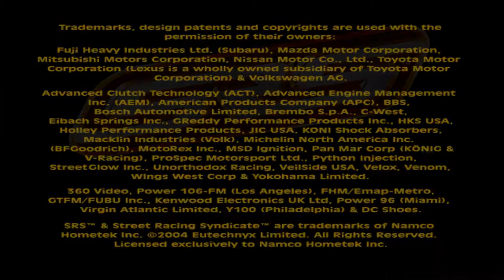Street Racing Syndicate Demostrando o Game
Descrição do vídeo:

*** Links ***

*** Jogar Comigo ***

►Steam: FJBGames
►Origin: FJBGames
►Uplay: FJBGames
►Xbox: FJBGamesMobile
►LOL: FJBGames (atualmente inativo)
►Battle.net: FJBGames (atualmente inativo)

*** Atualizações ***

*** Contato ***

►Skype: fjbgames14
►RaidCall: FJBGames
Sala: YouTubeGames /Senha: (Pedir skype ou steam)

*** Outras Informações ↓ ***

Sem Descrição.

- Notebook: Acer
- Processador: Intel Core i5-4200U CPU @ 1.60GHz - 2.30GHz
- Memória: 6GB - DDR3
- Sistema Operacional: Windows 8.1 Pro x64
- Placa de Vídeo: Intel HD Graphics 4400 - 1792 MB (dinâmica)
- Hard Disk: 500GB